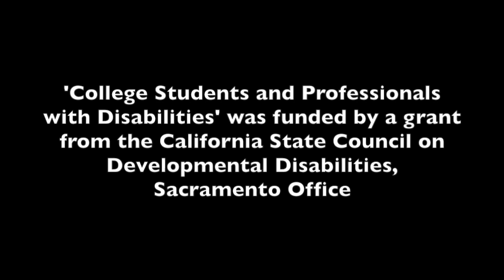Daniel: Career as an Advocate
Daniel Meadows' career as an advocate grew out of his life experiences.  Daniel had jobs in fast food, customer service, and janitorial.  He needed to advocate for himself, so he researched about services and advocacy.  Daniel soon started helping other people become self advocates.  Daniel's skills and knowledge led him to becoming a leader in the self advocacy movement in California and around the world.